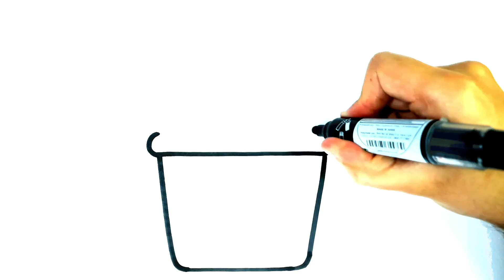COME DISEGNARE UN GELATO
Come disegnare
disegni